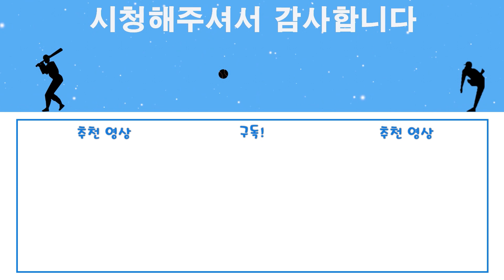4강... 여기까지가...끝인가보오... - WBC23 대한민국 우승 도전 6화 - 더쇼22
안녕하세요 철이 입니다!

4강전 도미니카를 만났는데 진짜 팀 타선부터 투수까지 완벽한 로스터였습니다... ㅋㅋㅋ
지금까지 올라오면서 만난 상대들과는 비교가 1도 안되네요

결승전도 너무 기대가 됩니다!